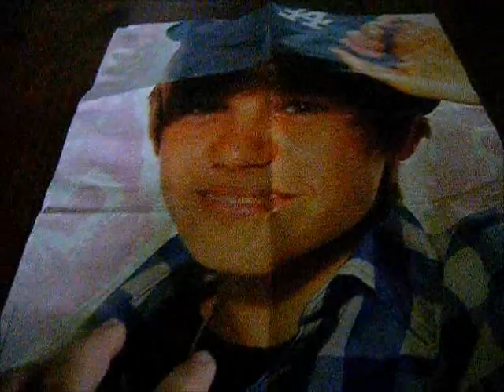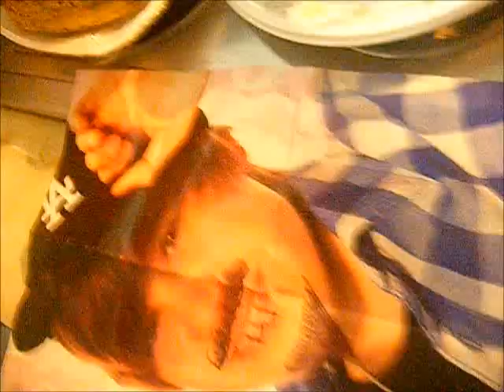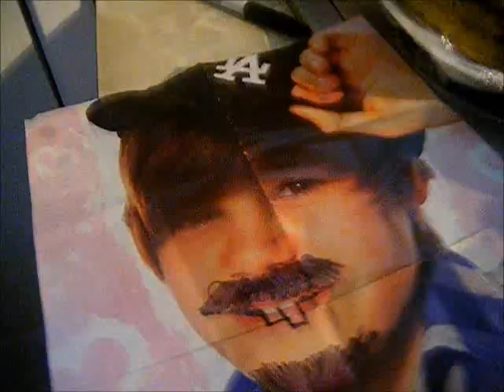comment détruire justin beiber en 3 étapes faciles : étape 1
regardez (: